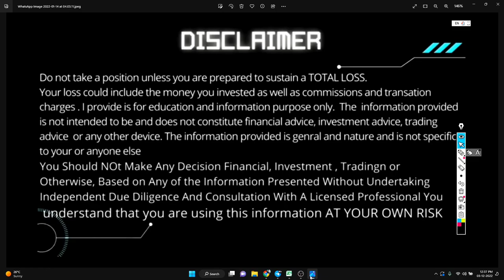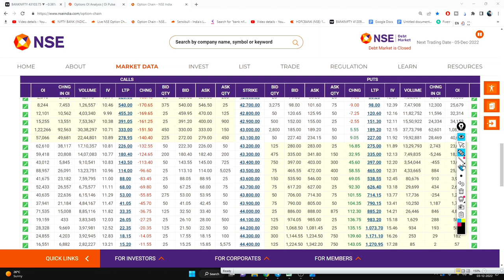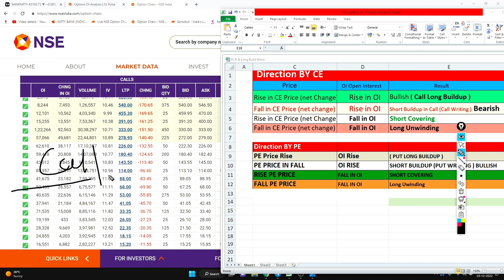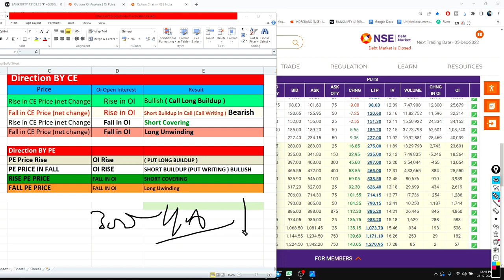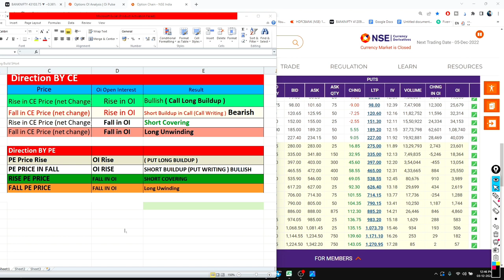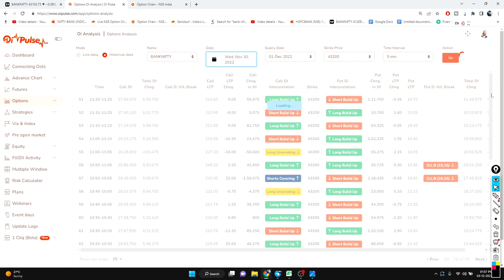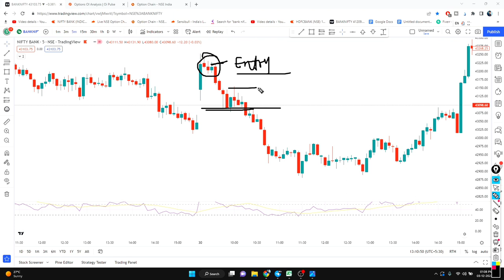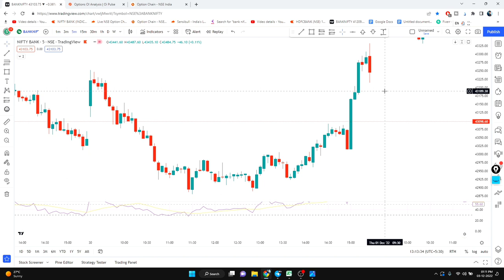How to Analysis an Option Chain | Long Buildup. Short Buildup, Short Covering, Long Unwinding,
Topic Covered -
1.long buildup in option chain
2.long buildup and short build up
3.short covering in option chain
4.short covering in option chain
5.long uwinding kya hota hai
6.option chain kya hota hai
7.open interest analysis
8.option trading for beginners
9.option chain analysis for intraday
10.share market
11.nifty option chain analysis
12.call and put option explained
13.how to find long build up & short build up
14.how to read option chain
15.option trading psychology
16.ghanshyam tech trading psychology
17.how to invest
18.option chain free course
19.best trading strategies
20.how to make money